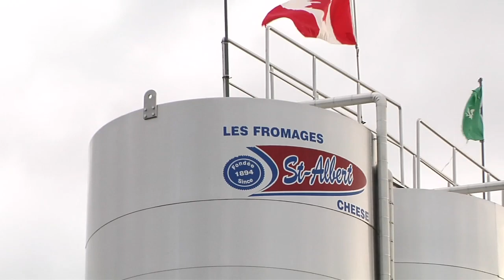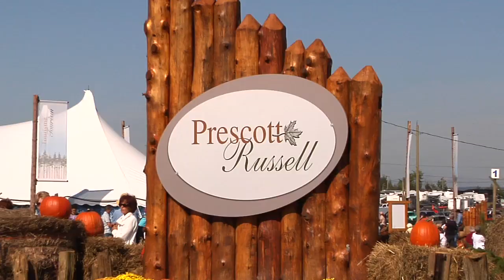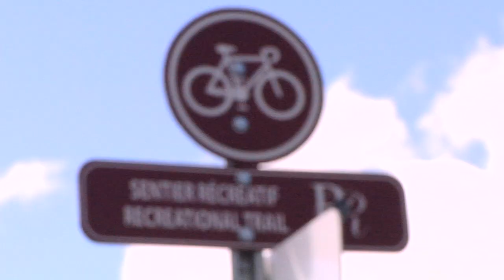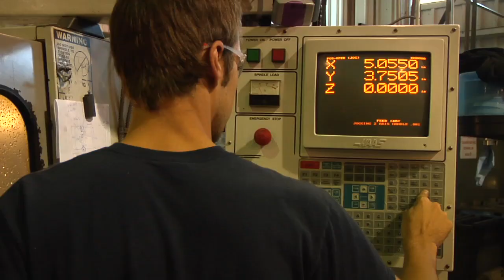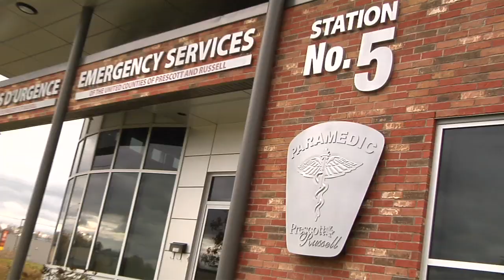Prescott and Russell - Growing Opportunities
Watch the new promotional video of Prescott and Russell with the music of Brian St-Pierre. Brian St. Pierre is a songwriter, performer, musician, musical director and a music teacher from the Casselman area.